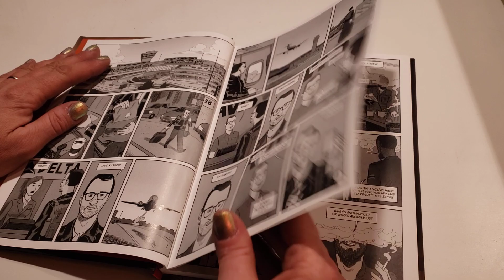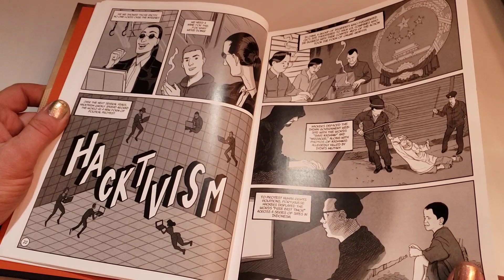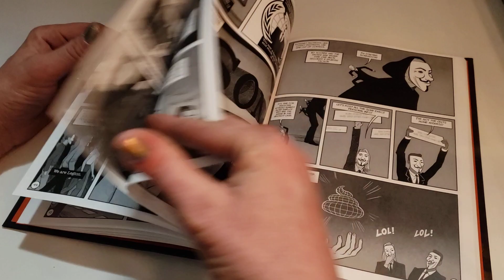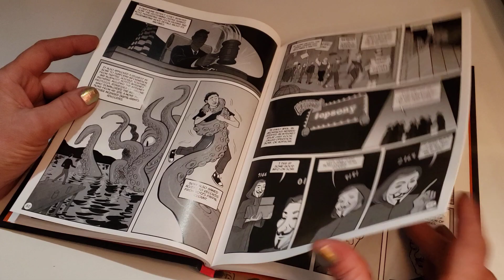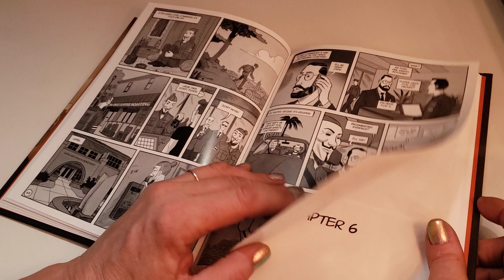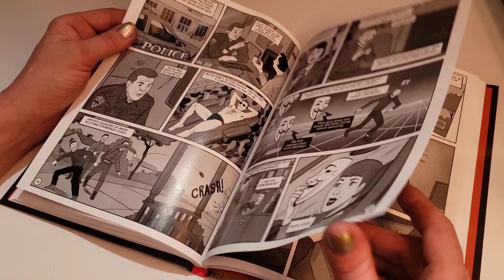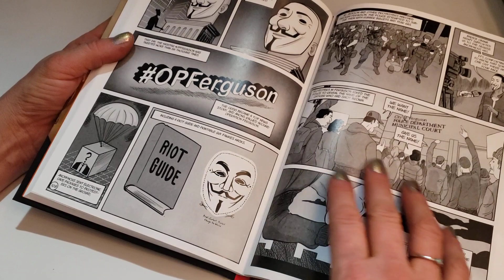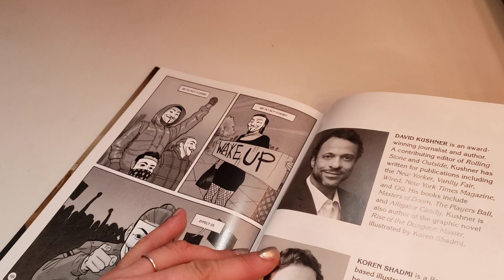ASMR-Page-turning Graphic Novel about "A for Anonymous" -No talking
Hi everyone!! Dusting off the cobwebs on some videos I haven't edited until now... this is one of them. I apologize for being MIA... I have been so very busy trying to being a little endeavor since I am still not working, and still home...Lou is good. although a bit bored and I am hanging in there. just like many of you I am sure. Thank you for not forgetting about me :) I wish you all a good holiday and stay safe and sound please ... I hope you enjoy. Tracy